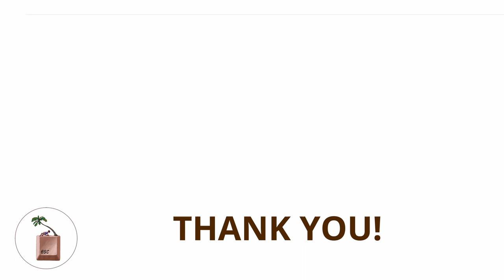Land for sale (595m2 & 675m2), Neochori, Messinia